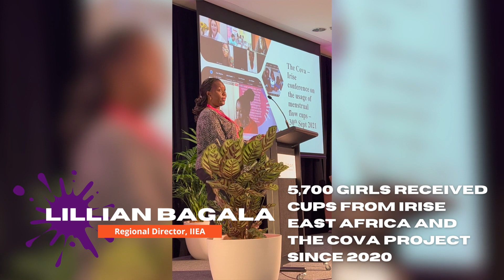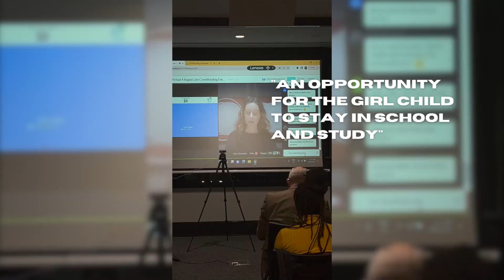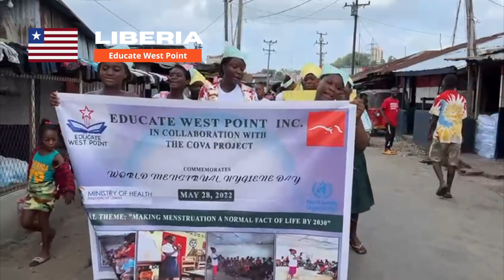The Cova Project | 2022 Year in Review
19,000 cups distributed since 2018.
80% cup usage rate.
Six partner organisations.
One goal. ACCESS, EDUCATION, DIGNITY

Special thanks to Irise East Africa, Educate West Point, We Empower Her, School For Life, The Kyereh Foundation, Cova Malawi, Casey, Abena, Louisa, Sam, Nell, Kim and Kin.